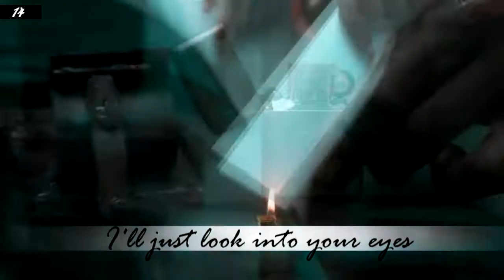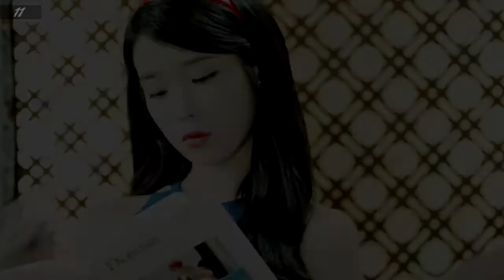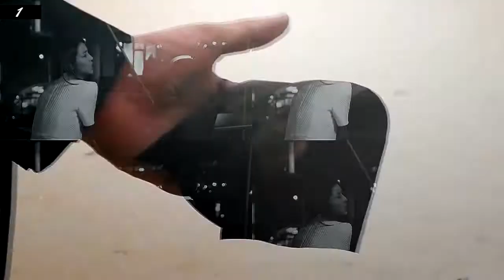[tag] favorite videos by me [20-1]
Tagged by MaruK and MissYura
I tag: Victoria Chan, Anuta122, ღVikysiaღ, Serenity, xDeWilson